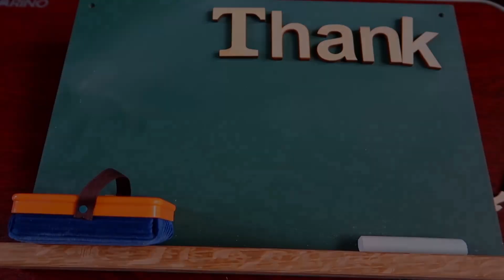【アニメ飯再現料理】神様になった日に影響されてチーズタッカルビ作ってみたくなった cheese dakgalbi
今回は神様になった日の第５話に登場した韓国料理屋『魂』のチーズタッカルビ

大体のレシピ
・鶏もも肉・・・２枚
・ジャガイモ・・・中３個
・玉ねぎ・・・中２分の１
・しめじ・・・１袋

・酒、醤油・・・大匙４
・砂糖、焼き肉のタレ、コチュジャン・・・大匙３くらい
・鶏がらスープの素・・・大さじ２分の１くらい

・豆板醤・・・大匙３分の２くらい
・おろしにんにくと生姜・・・適量

参考レシピ